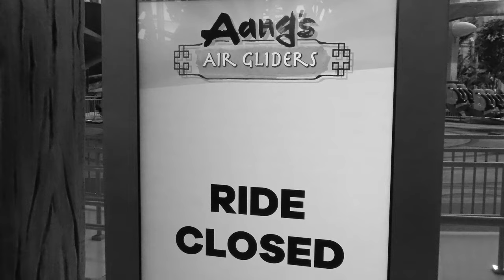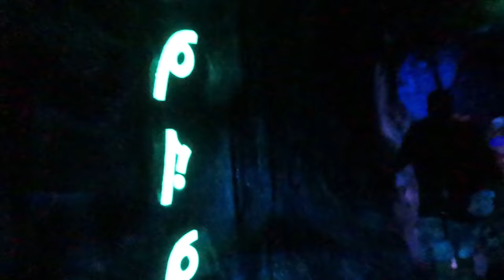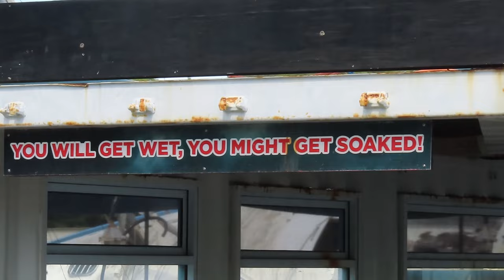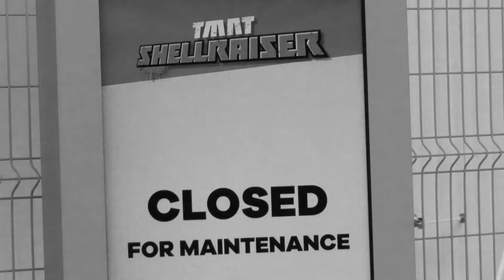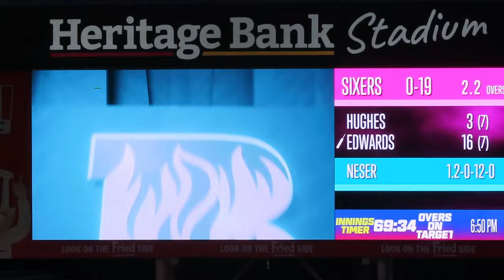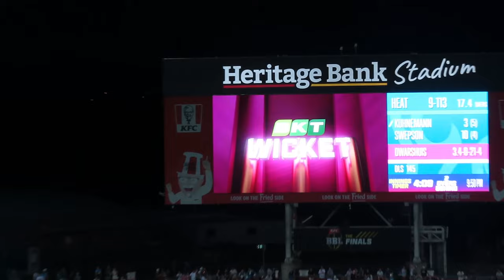"Bizarro" Sea World? Exploring Australia's Aquatic Theme Park (Feat. BBL Cricket)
I got to visit Sea World on the Gold Coast - but this is NOT part of the SeaWorld chain that we all know in America. Basically, a Bizarro version of Sea World down under. Also, DC Rivals and BBL Cricket make a cameo at the end.

Maloney's Coasters - @MaloneysCoasters

That's So Mid - @THATSSOMID.